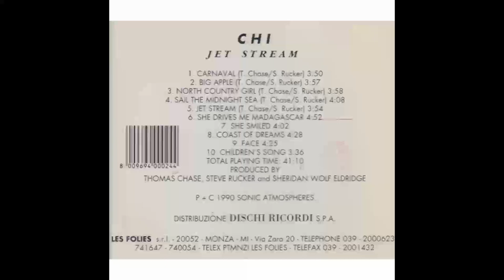Chi — North Country Girl